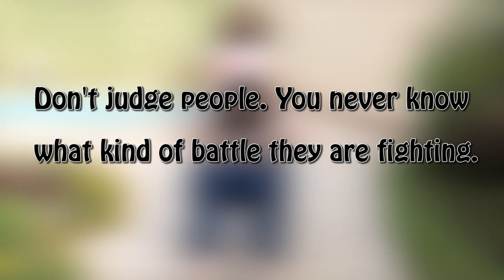Silent Short Movie - Camera Techniques Course